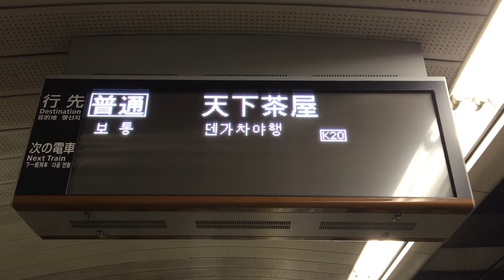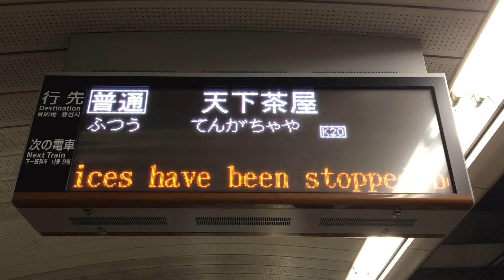堺筋線運転見合わせテロップ 堺筋線 LED電光掲示板 大阪市営地下鉄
日本語以外に英語・中国語・韓国の表示もあります。
2016年1月29日、堺筋線堺筋本町駅でのポイントからの発煙の影響です。
大阪市営地下鉄 南森町駅 堺筋線ホームにて撮影 旅客案内表示器 発車案内 LED電光掲示板